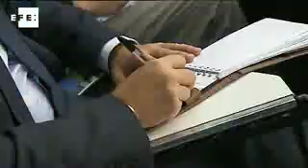El PP podrá imponer el presidente de RTVE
Madrid, 20 abr (EFE).- El Gobierno ha aprobado hoy un decreto ley que permitirá que el Congreso nombre presidente de RTVE por mayoría absoluta y no por dos tercios, lo que habilitará al PP para aprobar esa designación sin contar con otros grupos políticos.

La vicepresidenta del Gobierno, Soraya Sáenz de Santamaría, ha informado hoy de que el Gobierno ha aprobado este Decreto Ley para resolver el bloqueo que sufre la Corporación RTVE ante la vacante de presidente, que dimitió la pasada legislatura, y ante la falta de acuerdo entre los grupos parlamentarios para sustituirlo.